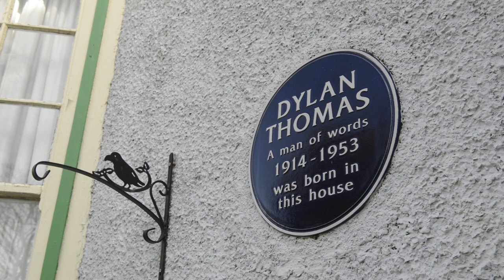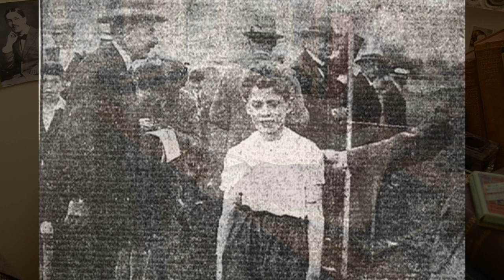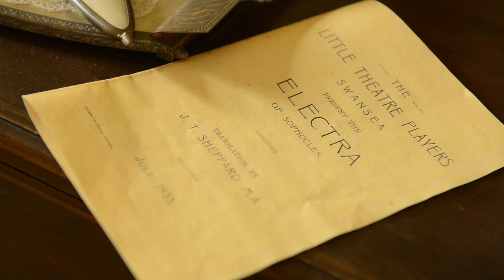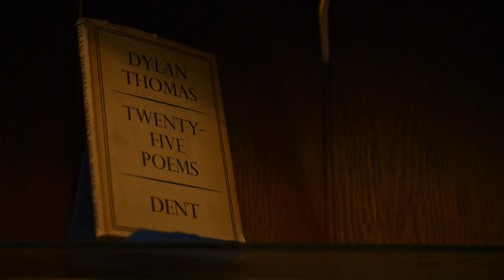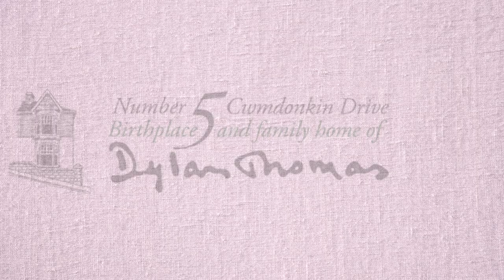No 5 Cwmdonkin Drive, Swansea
Today we launch our video series with author Alun Gibbard, at Number Five, Cwmdonkin Drive, Swansea, the birthplace of Dylan Thomas. This video is about the Birth House of the poet Dylan Thomas.